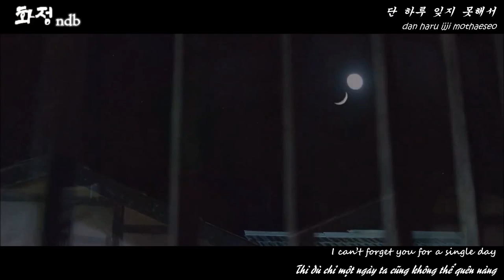[Hangul-Kara-Engsub-Vietsub] Rust-Kim Tae Woo (HwajungOST)